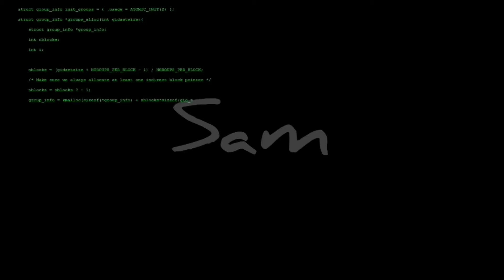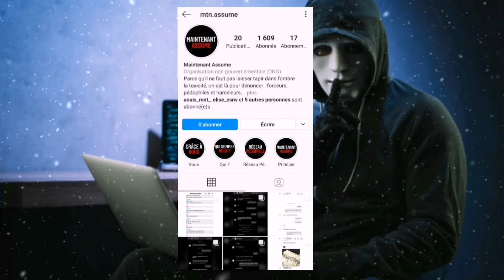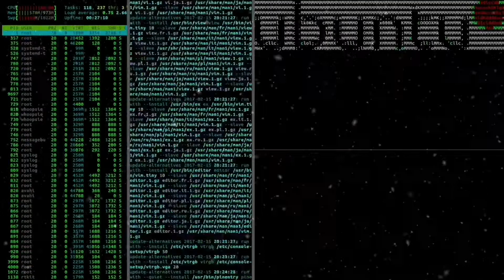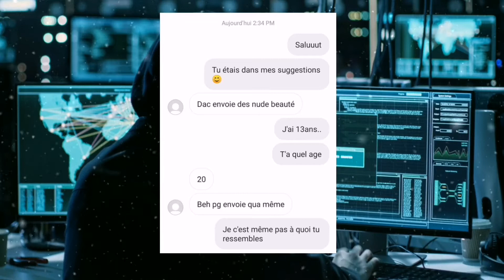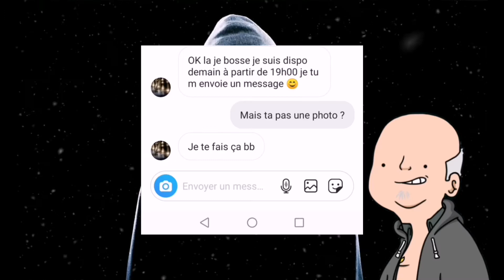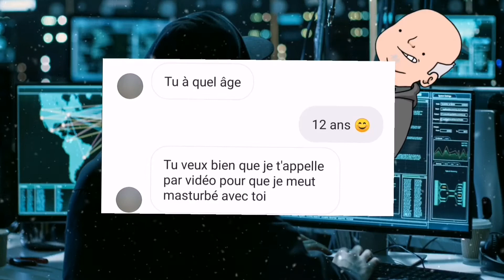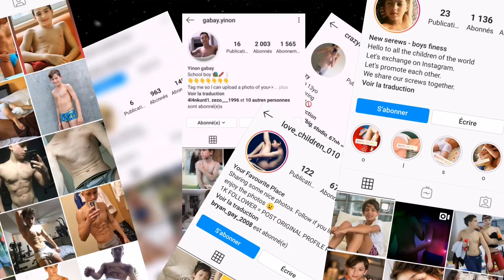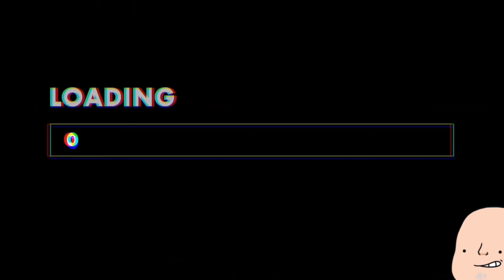Pédophilie : LA FACE CACHÉE DES RÉSEAUX SOCIAUX | TNPTTR #1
Salut à tous ! Je tiens à préciser que ceci n'est malheureusement pas une fiction, alors attention les propos traités dans cette vidéo peuvent choquer.

Sam.